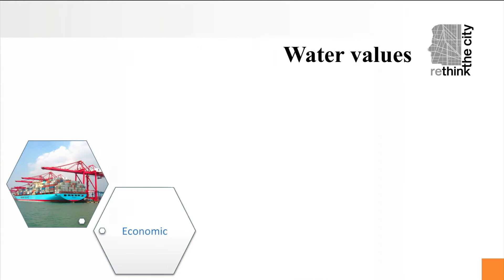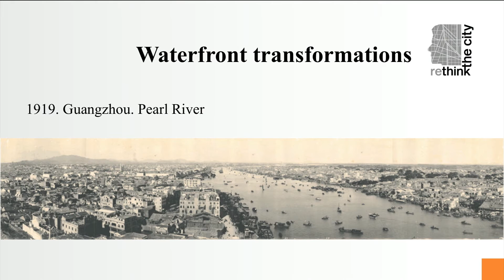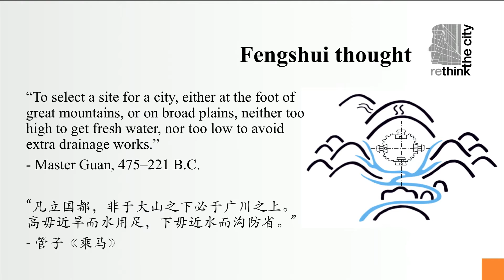RTC1x_2017_18_Resilience_in_transition_Changing_water_values_in_delta_cities